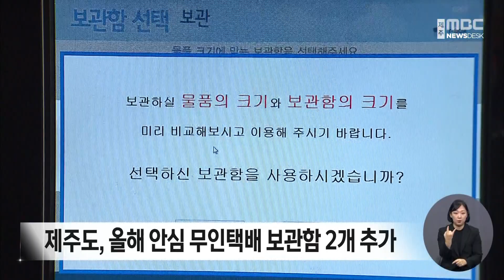제주도, 올해 안심 무인택배 보관함 2개 추가